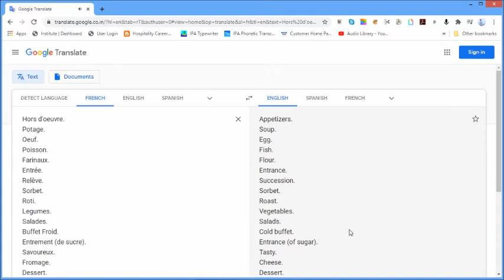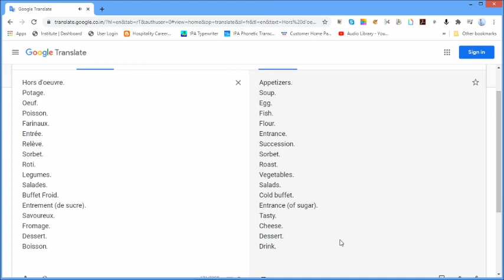Pronunciation of 17 Courses of French Classical Menu Sequence in under 2 minutes? Google Translate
Video made with the help of Google Translate services, it contains pronunciation to assist the students of hospitality in India and other ESL countries.